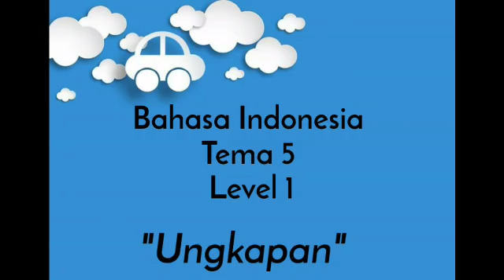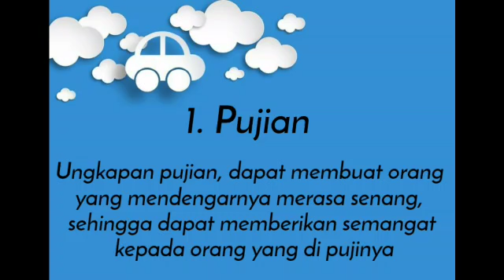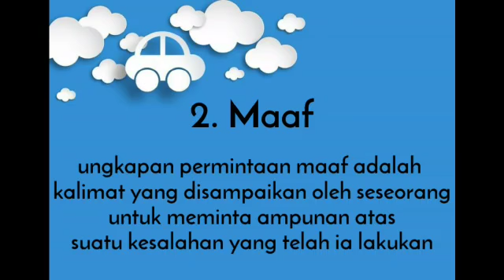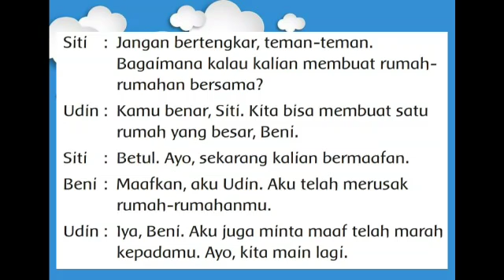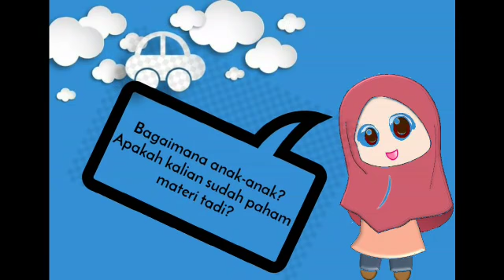(Belajar Online) Bahasa Indonesia Tema 5 - Ungkapan | Level 1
Didalamnya ada fitur:
- Profil
- Narahubung

NIKMATI KEMUDAHAN DALAM MENGAKSES INFORMASI DAN KEGIATAN SEKOLAH LEWAT JARAK JAUH